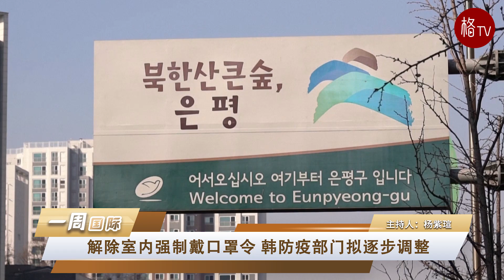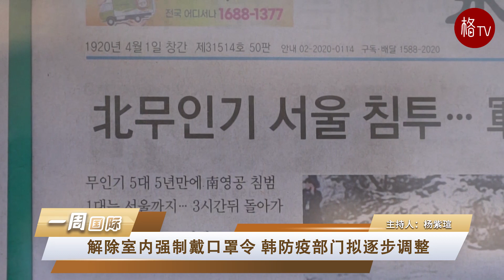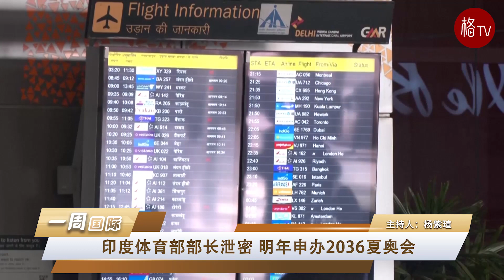库尔德社区枪击案发酵；菲律宾多地遭遇强降雨【一周国际】122922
普京盼以谈判结束冲突 称俄罗斯从未拒绝谈判
解除室内强制戴口罩令 韩防疫部门拟逐步调整
库尔德社区枪击案发酵 巴黎街头爆发警民冲突
归还日期因新冠疫情延后四次 大熊猫香香明年二月要回中国
塞尔维亚总统发布命令 军警进入最高战备状态
菲律宾多地遭遇强降雨 至少13死6伤23人失踪
印度体育部部长泄密 明年申办2036夏奥会